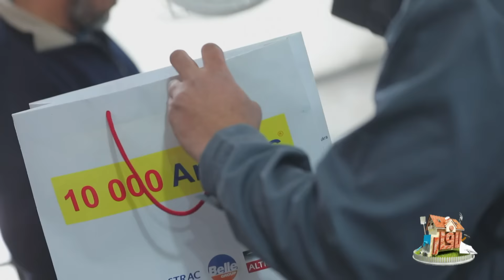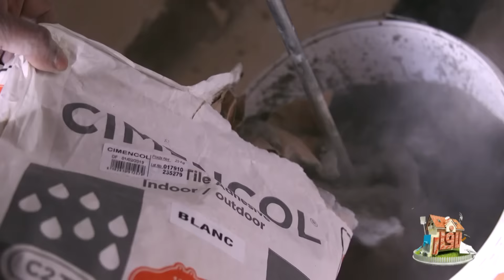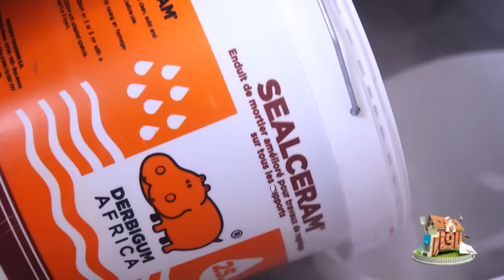Lafar S01 Episode 13 10-03-2019 Partie 01